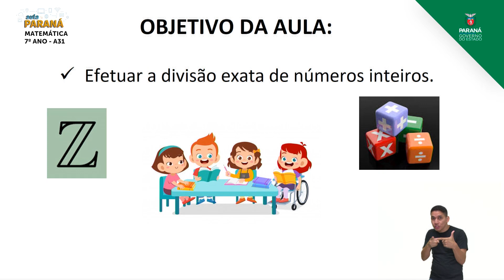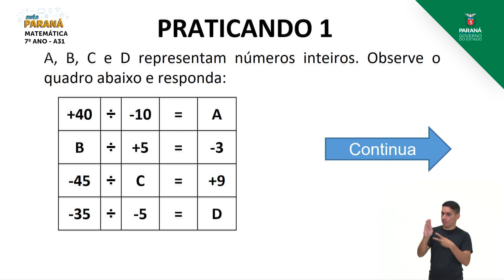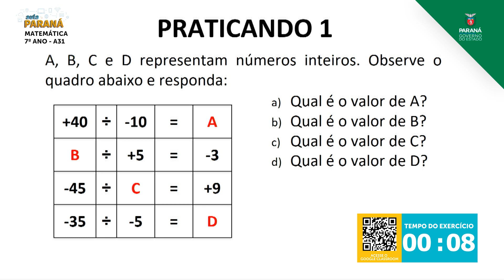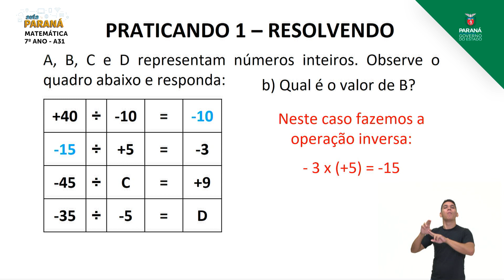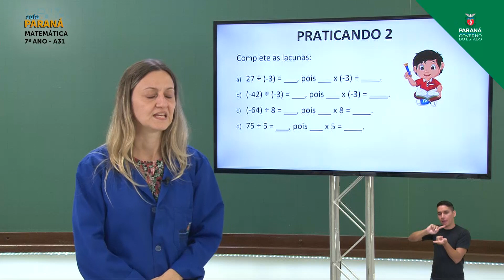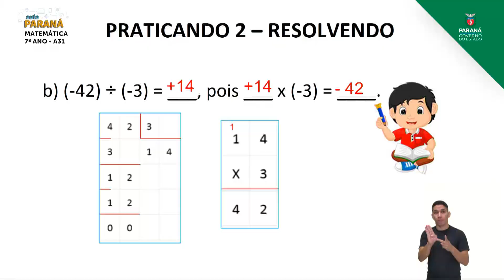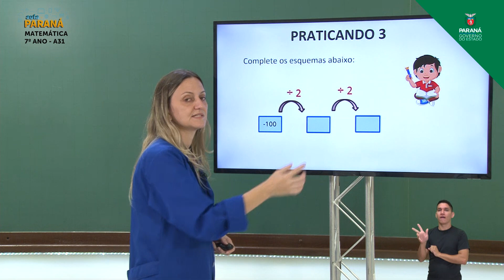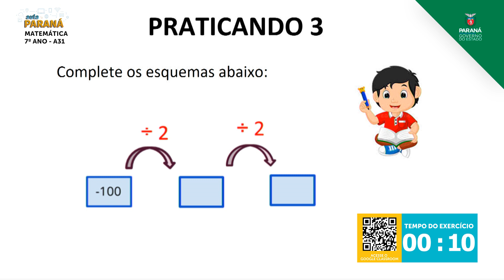2021 | 7º Ano | Matemática | Aula 31 - Divisão Exata de Números Inteiros: Divisão Usand... - Parte 1